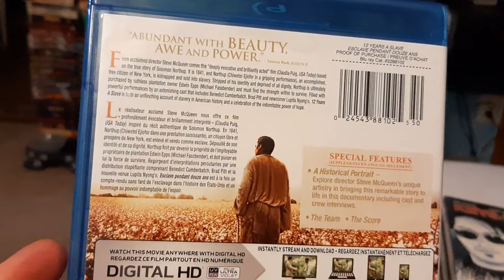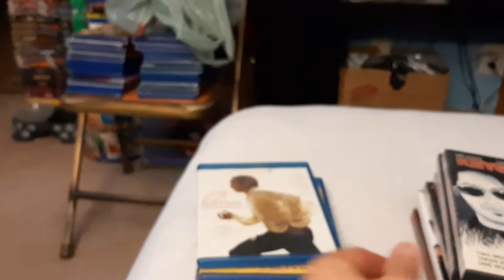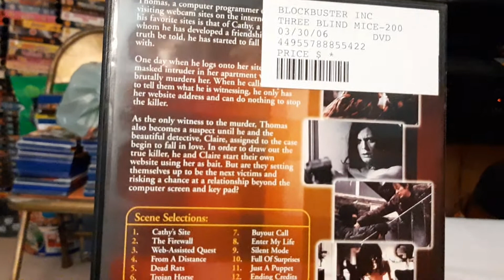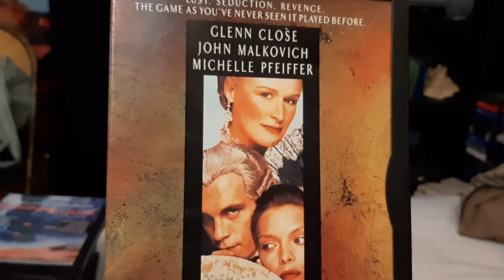My most recent DVD and Bluray pickups from Wastewise. 6/16/21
My newest pickups from Wastewise. 6/16/21